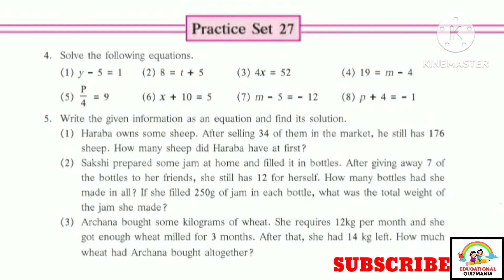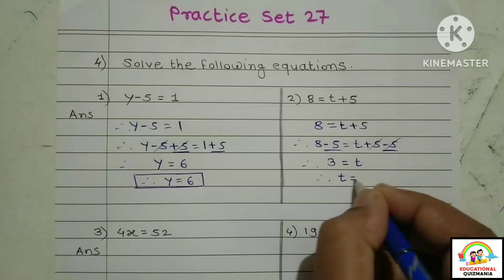Practice set 27 class 6th| Std 6th maths practice set 27 | Class 6th maths Equations practice set 27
Hi Friends...
Today in this video we are going to solve Practice set 27 in Std-6th , Sub-Maths , Chapter no. 10. equations.